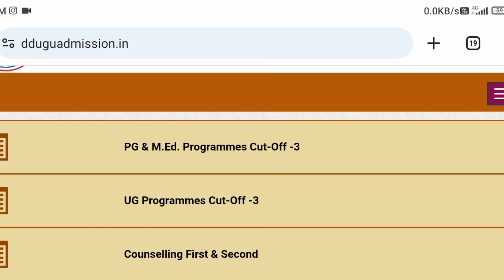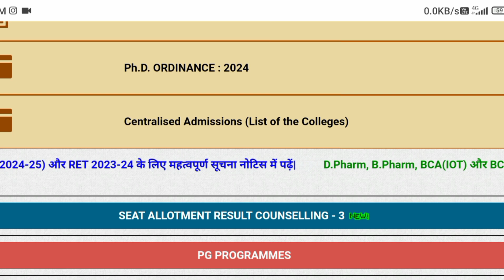DDU B pharma D pharma exam date 2024 update